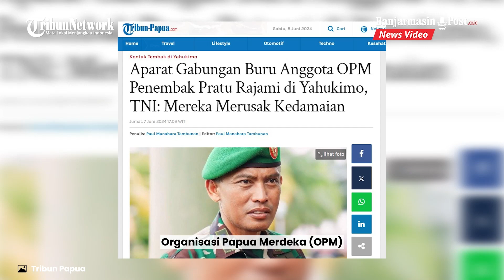Anggota OPM Penembak Pratu Rajami di Yahukimo Diburu Aparat Gabungan, TNI: Mereka Merusak Kedamaian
BANJARMASINPOST.CO.ID - Aparat gabungan TNI dan Polri dipastikan terus memburu anggota Tentara Pembebasan Nasional Papua Barat (TPNPB)-Organisasi Papua Merdeka (OPM) yang menyerang petugas di Kabupaten Yahukimo, Provinsi Papua Pegunungan hingga menyebabkan satu prajurit TNI yang bertugas di Kodim 1715/Yahukimo mengalami luka tembak

Letkol Inf Candra Kurniawan selaku Kapendam XVII/Cenderawasih mengungkapkan bahwa aparat gabungan saat ini melakukan pengejaran terhadap OPM pelaku penembakan

"Korban Pratu RU mengalami luka tembakan di bagian kaki kiri dan saat in sudah berada di RSUD Dekai guna mendapatkan perawatan medis," ungkap Candra

Kapendam XVII/Cenderawasih turut menyesalkan ulah OPM karena telah menciderai tekad masyarakat untuk mewujudkan kedamaian.

"OPM merusak kedamaian di Tanah Papua. Aparat keamanan akan bertindak tegas terhadap para pelaku ini," pungkasnya

Program: News Update
Host: Siti Khadijah
Editor: Roni
Uploader: Roni